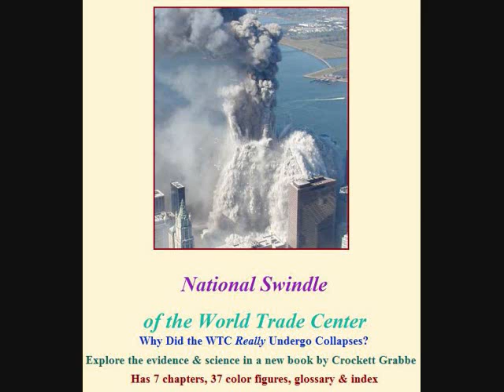Dr. Crockett Grabbe-National Swindle on the World Trade Center 2/2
Bio of Crockett Grabbe
Crockett Grabbe (web/pen-name SeaLane Gray) received his PhD in Applied Physics from Caltech in 1978, having received Bachelor of Science with Highest Honors and Master's degrees in Physics from the University of Texas. He is an experienced scientist who does research & consulting in applied physics (particularly plasma physics), as well as writing and speaking on physical science and technology-related issues, including the current-events issue of the World Trade Center collapses on 9/11. This is in spite of adversities he has had to tackle: Crockett recovered from first a large pituitary tumor, and later a cerebral hemorrhage, receiving several disabilities from both experiences. Despite these traumas he has overcome several barriers and become a productive and respected scientist, writer, and speaker -- having published over 100 scientific papers and 8 books (4 for the general public and 4 for scientists), and about 25 other general articles.

Crockett has just moved his business SeaLane Research and Consulting down to Austin, TX from Iowa, where he was a research scientist (for 29 years) at the University of Iowa, and consulted and trained with American College Testing and other businesses in Illinois, Iowa, and Wisconsin. He has spoken at places across the country from California to New York, in several European countries, and in Israel and Canada. He is a member of the National Speaker's Association, the American Physical Society, the International Union of Radio Science, the Institute of Electrical & Electronic Engineers and the Texas Writer's League. He has been honorarily profiled for several years in Contemporary Authors, Writer's Directory, and Who's Who in Science & Engineering.

Dr. Grabbe's scholarly papers on the collapse of the WTC

Discussion of "Progressive Collapse of the World Trade Center:
A Simple Analysis" by K.A. Seffen (published in the Journal of Engineering Mechanics)

Showing that the South Tower of World Trade Center Collapsed from Forces More Powerful than Gravitation

Re-analyzing the Physical Causes for Destruction in the World Trade Center on 9/11

Discussion of "Why the Observed Motion History of World Trade Center Towers is Smooth," by Jia-Liang Le and Z.P. Bazant